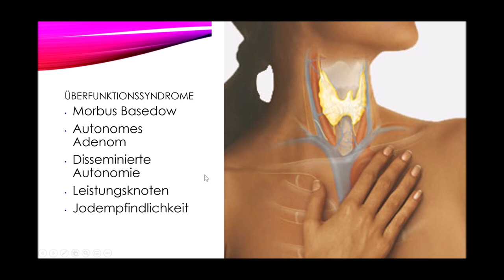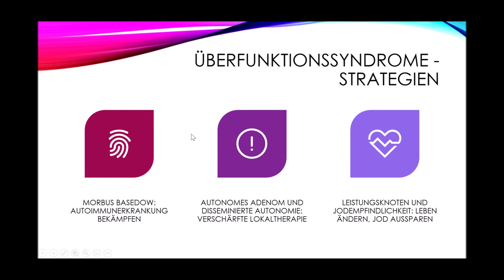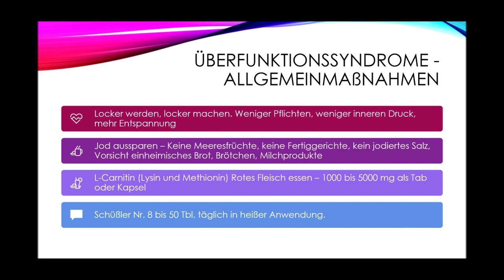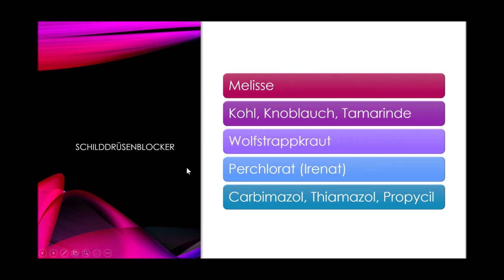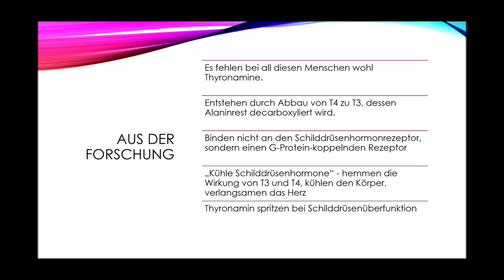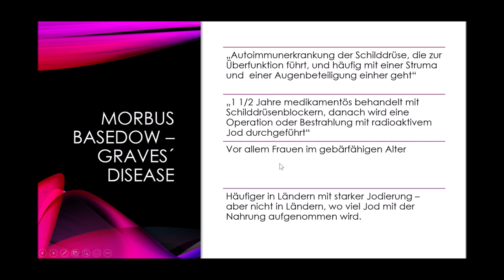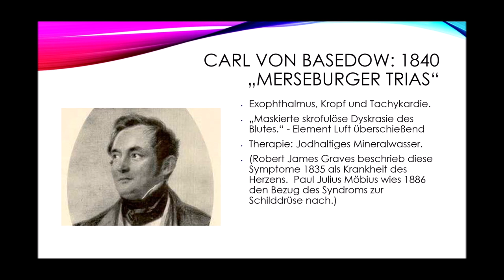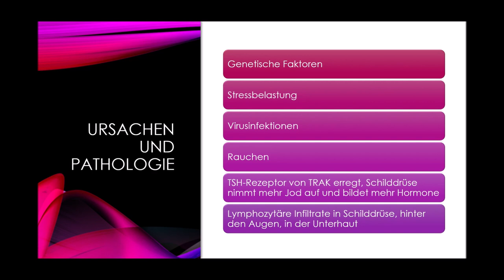Der Morbus Basedow (Teil 1)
Über die Jodempfindlichkeit als verbindendes Element aller Krankheiten, die zu Schilddrüsenüberfunktion führen, und die Notwendigkeit, Jodbelastungen zu vermeiden und Jod aus der Nahrung auszusparen. Über die verschiedenen Schilddrüsenblocker und die Möglichkeit, sie zu kombinieren. Näheres über Historie und Abklärung und Pathogenese des Morbus Basedow.

Weitere Infos: "Basedow Healing", erschienen bei mvg.